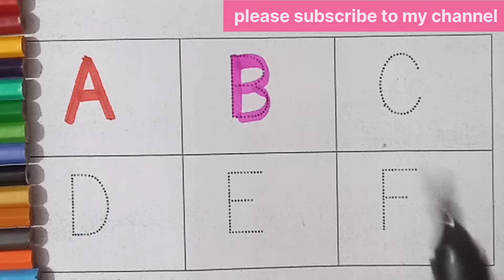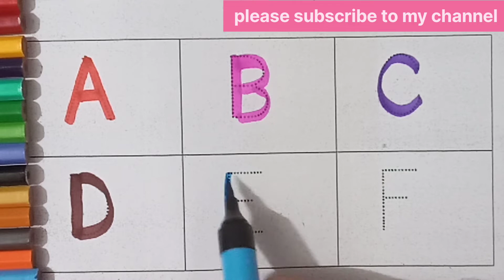a for apple 🍎 b for ball ⚽ c for cat 🐈 d for dog 🐕 Alphabets learning video,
your query,
A for Apple B for Ball
ABCDEFGHIJKLMNOPURSTUVWXYZ
abcdefghijklmnopurstuvwxyz
ABCD
ABCD writing in Bengali
ABCD writing in English
How to write Abcd in English
ABC phonics ABC phonics song
abc song
abc song for kids
abc songs
ABCD rhymes
ABCD song abcdsong abcdwriting
ABCD kid tv alphabet song
alphabet song
Apple B for ball
How to writing baby song
children song
kids channel
kids drawing
kids song
kids songs
kids video learning ABC
nursery rhymes
preschool
kids learning video
online classes
kids learning video
kids channel
number learning video
অআইঈ
কখগঘঙ